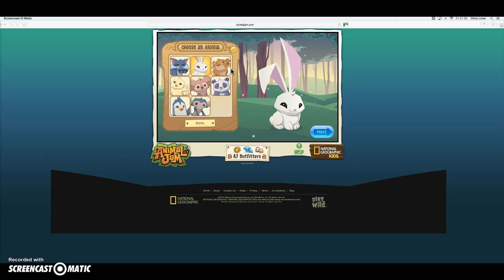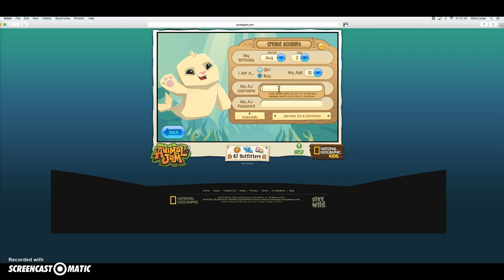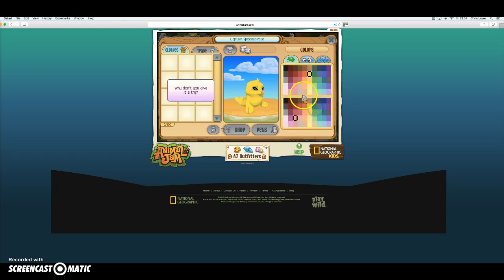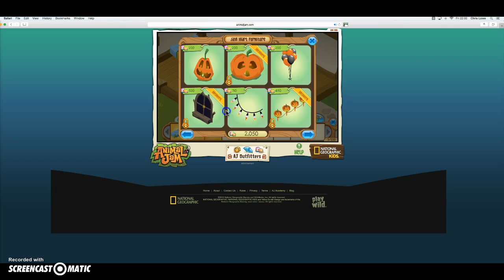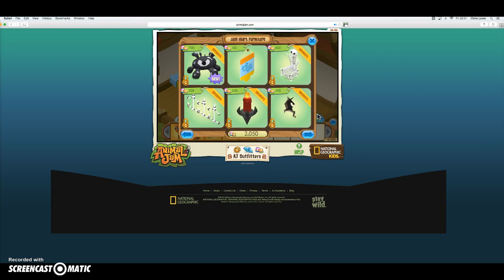Animal Jam::EP 1